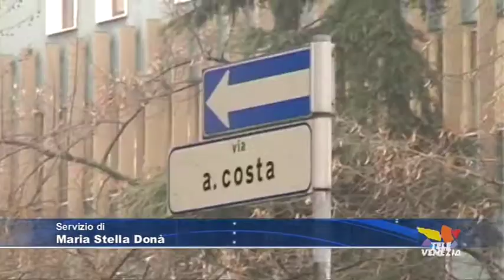Mestre. Ladri a chilometro zero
Rubavano a poche centinaia di metri dal loro appartamento